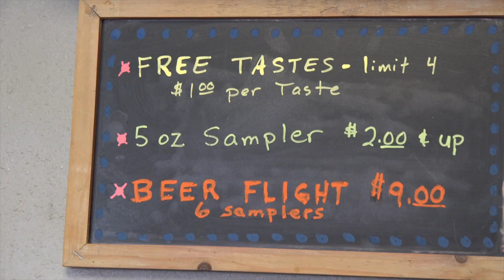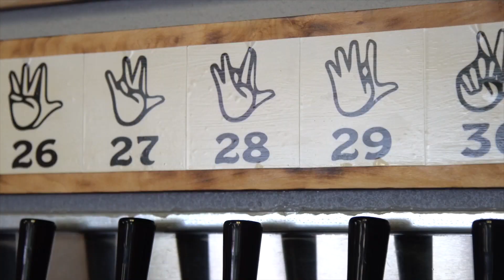Deaf Owners Of Clackamas River Growlers In Estacada, Oregon!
Linnea and Mark are Deaf owners of Clackamas River Growlers in Estacada, Oregon. They have over 30 beer taps! The best part is, their locals are learning how to sign by looking at their tap sign numbers. It actually motivates locals to learn more how to sign with Deaf owners and employees! Hearing locals even teach each other how to sign too!

Correction: 13 years ago, Mark moved here to Oregon from California.